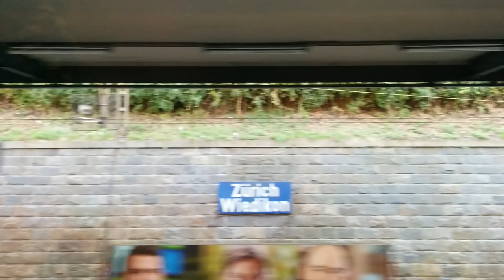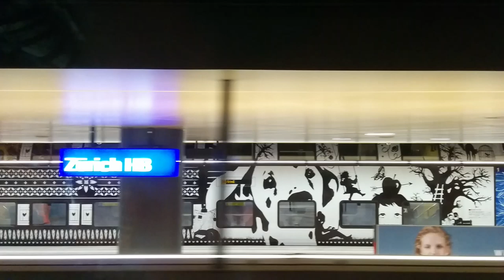S8 from Wiedikon to Zürich HB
The S8 now enters the New underground Station which marks the beginning of the Weinberg-Tunnel.

The interesting part begins at 0:55 with the typical ZVV voice announcing the entrance to the main station and the vast space full of railroad tracks. Zürich is one of the few cities of the world which relies heavily on railroad tracks (heavy rail and light rail (tram)).